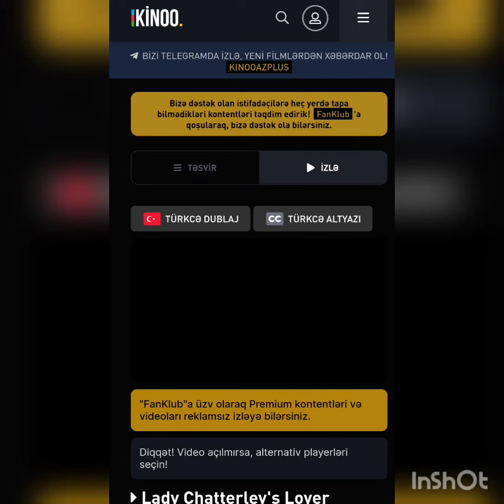Bu sayt vasitəsilə ingilis dilində filmlərə altyazılı tərcümə ilə baxa biləcəksiniz